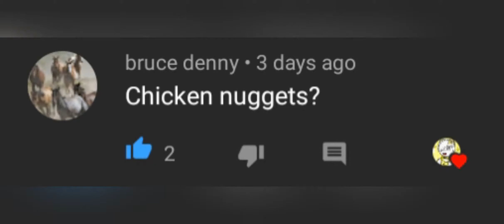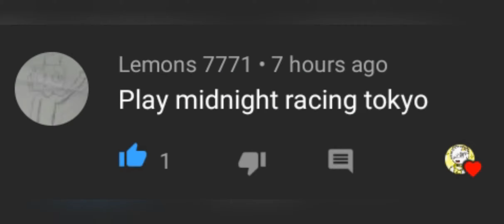200 Subscriber QnA